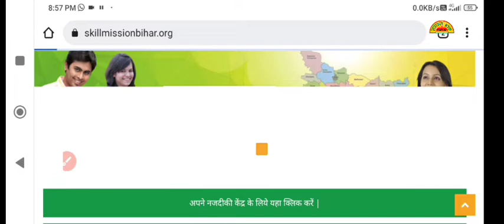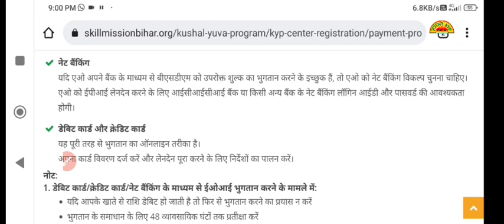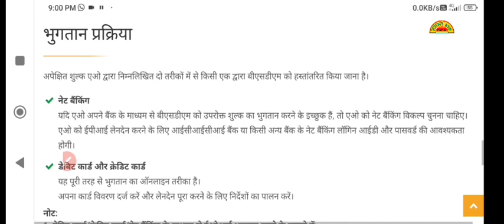KYP Center Kaise Khole 2022 / केवाईपी सेन्टर कैसे खोले? / Bhugtan Prakriya, Bhag - 3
KYP Center Kaise Khole 2022.
Bhugtan Prakriya, Bhag - 3.
Payment Process.
Kushal Yuva Program 2022